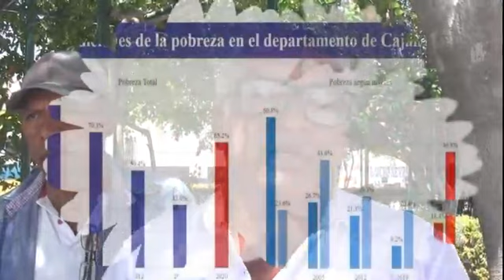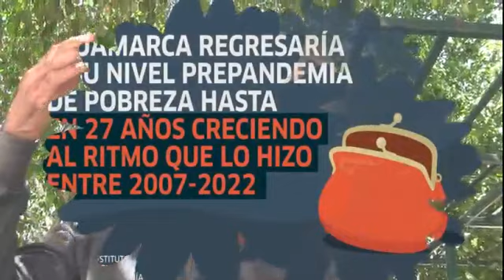MINERIA EN TAMBOGRANDE?